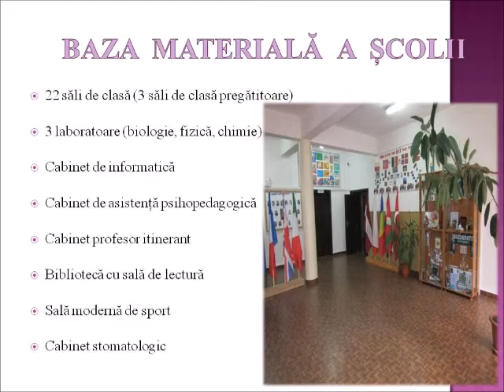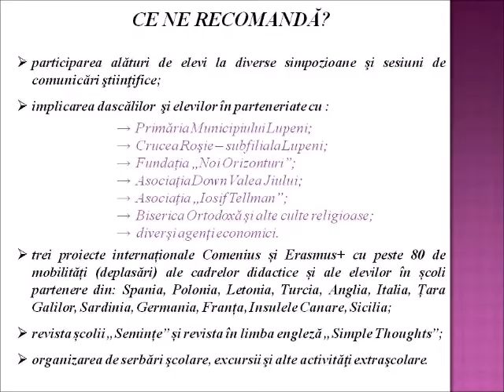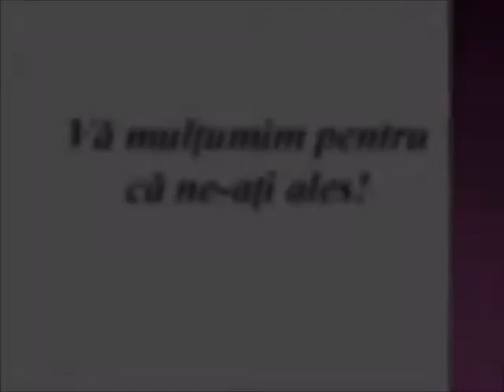Şcoala Gimnazială Nr. 2 Lupeni (Liceul Teoretic "Mircea Eliade")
O scurtă prezentare a cine suntem şi ce facem... O familie care te aşteaptă cu braţele deschise.